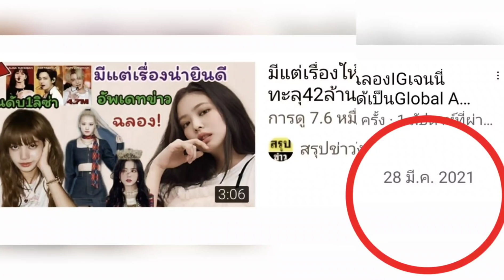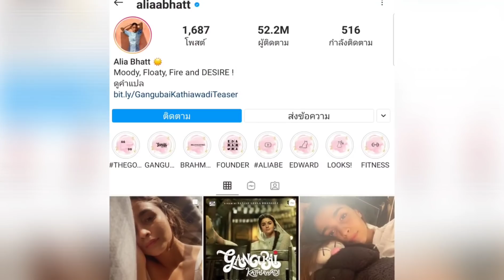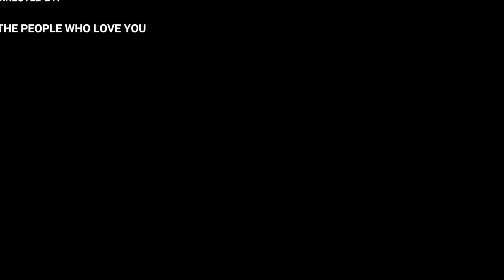ฉลองไอจี ลิซ่า blackpink แตะ 50ล้าน followers ฉลองไอจี เจนนี่ แบล็คพิ้งค์ แตะ 43ล้าน followers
ฉลองไอจี ลิซ่า แบล็คพิ้งค์ แตะ 50ล้าน followers
ร่วมฉลอง 50Mparty กับ ลิซ่า blackpink
ลิซ่า blackpink pantip
ลลิสา มโนบาล
Lisa blackpink
blackpink pantip
blackpink
IG ลิซ่า black pink
อัพเดท IG ลิซ่า black pink
ข่าวล่าสุดลิซ่าblackpink
อัพเดทข่าวล่าสุดลิซ่าblackpink
ฉลองยอดผู้ติดตามIG ลิซ่า black pink 50ล้านคนแล้ว